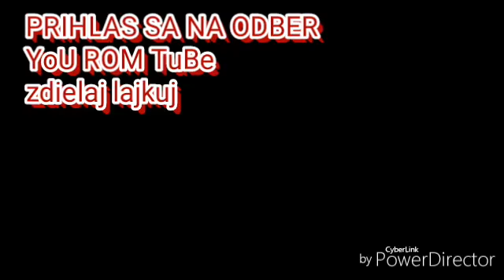Gipsy Jarko Hunkovce čardaše